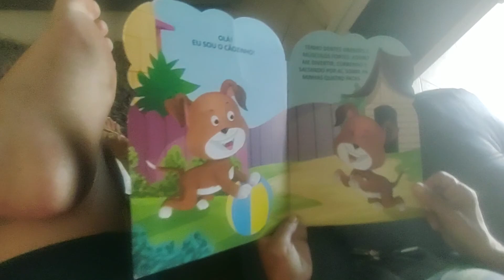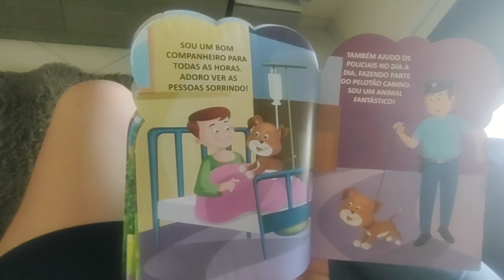Conhecendo o Cãozinho